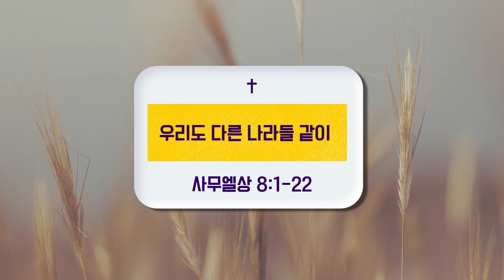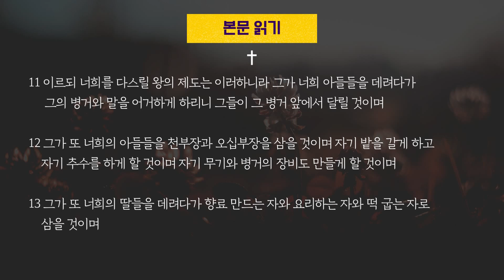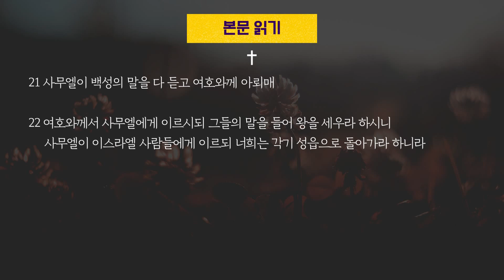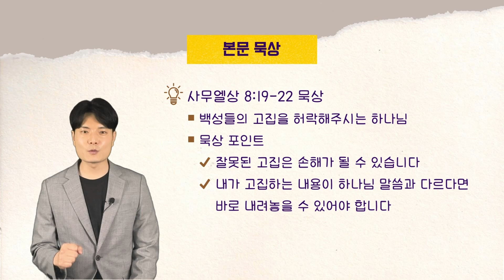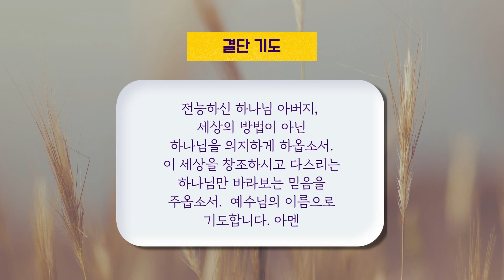매일성경 사무엘상 성경공부 큐티 묵상 | 미디어교회 오늘의큐티 서화식 목사 | 5월 19일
[5월 19일 매일성경 큐티 성경공부]

*제목 : 우리도 다른 나라들 같이
*본문 : 사무엘상 8:1-22
*설교자 : 서화식 목사